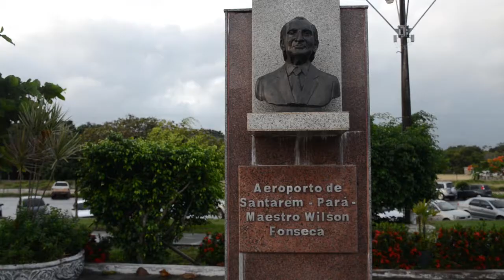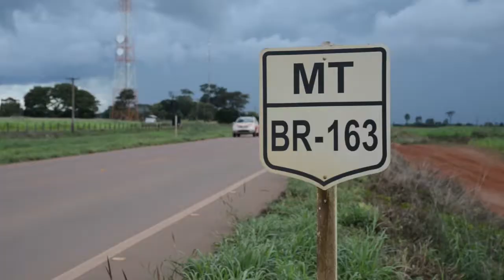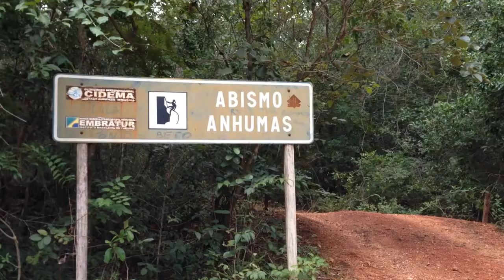BRASIL ON THE ROAD 5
Siamo di nuovo on the road con la nostra Gazzamobile. La lunghissima cavalcata da Santarem a Foz Iguazù, passando per  il magnifico Pantanal. Quanto sterrato nel "far west" Brasiliano!
We are back on the road. The very long journey from Santarem to Foz Iguazù, going through amazing Pantanal. Lots of offroad in the "far west" of Brasil!